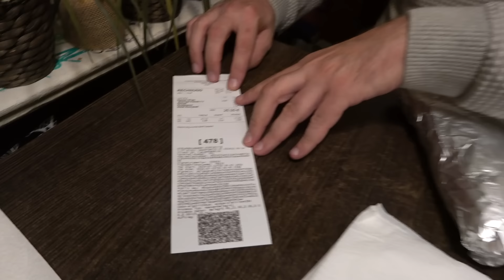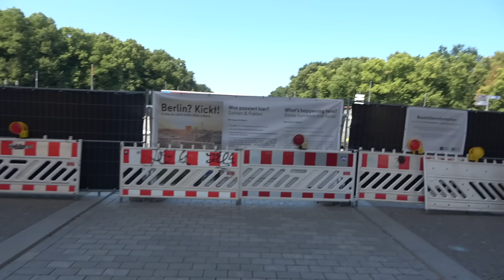Berliini - Se täytyy kokea!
Tervetuloa Berliiniin! Upea ruokakulttuuri, nähtävää yllin kyllin ja vireä yöelämä.

Muista tilata kanava, niin et missaa uusia videoita!

Ota seurantaan myös muut kanavat:
Käy kurkkaamassa verkkokauppa:
jetis.store